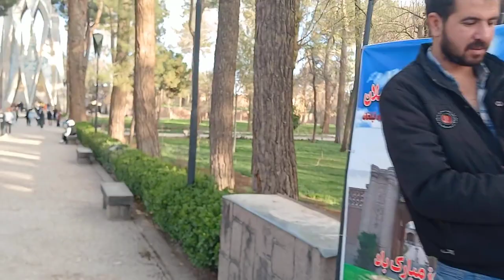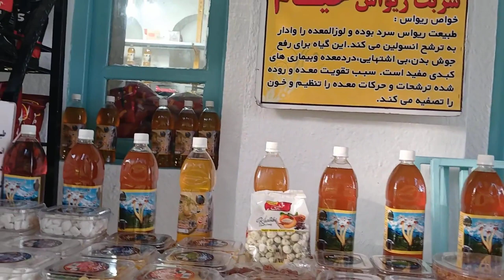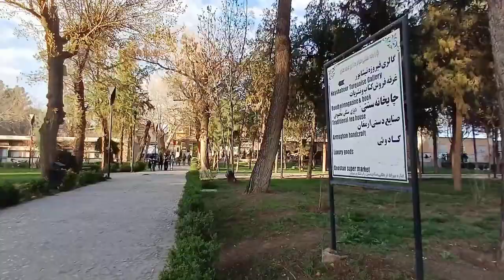IRAN Tomb Of Omar Khayyam Of Nishabur Walking Tour | Amazing IRAN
In this video, we want to visit the tomb of Omar Khayyam of Nishabur. One of the tourist areas of Nishabur, which is a very beautiful and magnificent building. It's amazing!!